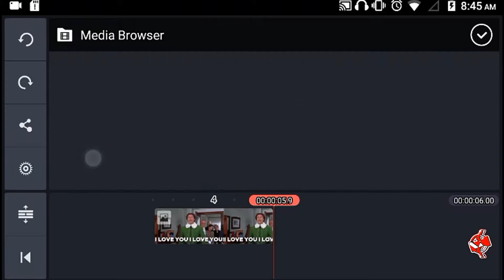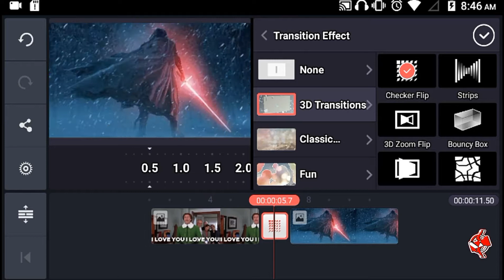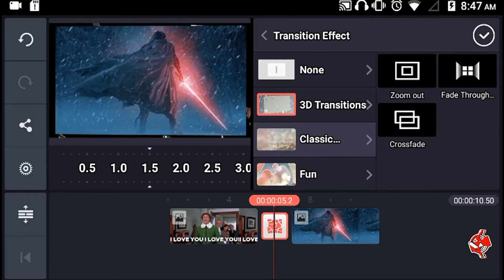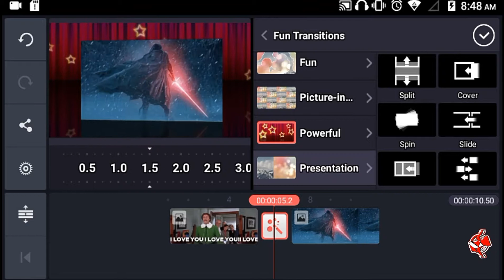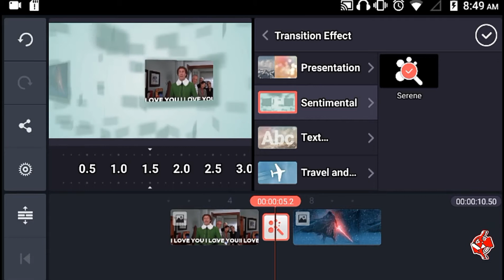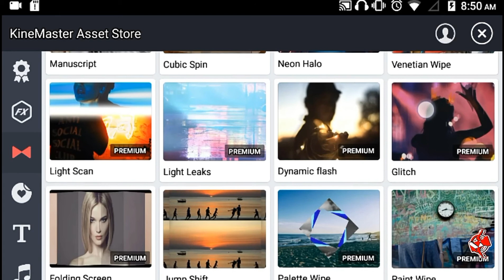Kinemaster Transitions Explained: How to add Transitions to your Videos on Android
How to add Transitions to videos on Android, How to add Transitions to videos using Kinemaster, What is transition?

Transitions help structure your videos and good for presentation. Today Iperial shows how to add them properly on your Android phone. He also explains what is transition and all the Transitions that Kinemaster have are explained in this video. So watch full!

Before You begin I would like to tell you that I do gfx designing, Video editing, Youtubing,tips and tricks, apps and games reviews on Android so subscribe to my channel right here:

✓Song:

VideoShow - Video Editor, Video Maker with Music - Android Apps ...

✓Credits:

Screen Recorder: DU screen Recorder
Audio Recorder: Recforge 2
Audio Editor: Lexis Audio Editor
Images: Google Picture
Transitions: By Kinemaster
Thumbnail Making: Adobe Photoshop Touch
Artists: Iperial Android
Video Editor App: Kinemaster
Editor: Iperial Android
Directed By Iperial Android

If you want to learn some graphics designing, video editing, Youtubing, tips and tricks on your Android phone then hit that subscribe button and the bell icon so you don't miss anything.

                                                  - Iperial Android